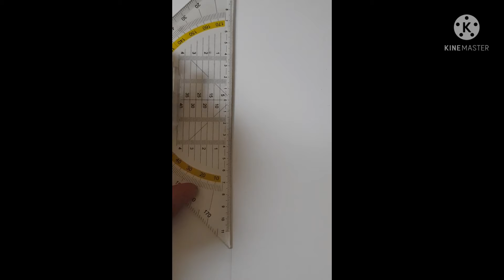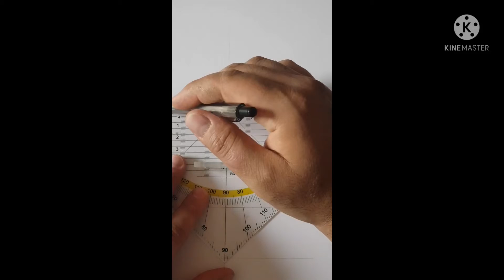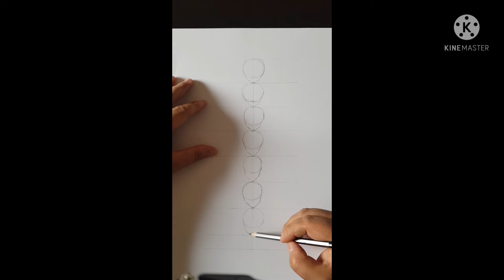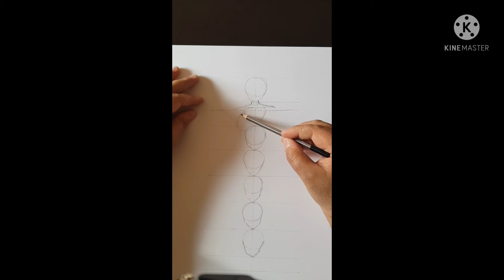Proportion - Women draw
Alan Walker - spectre ( nach release)